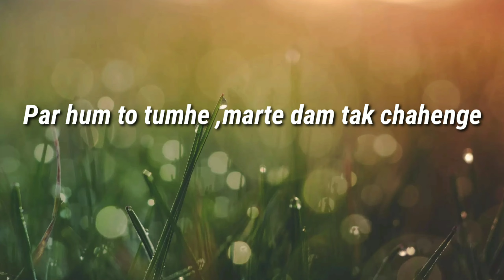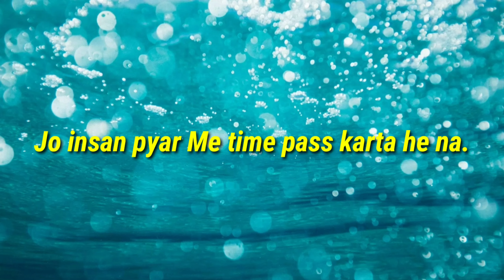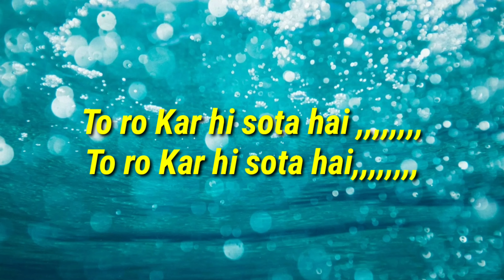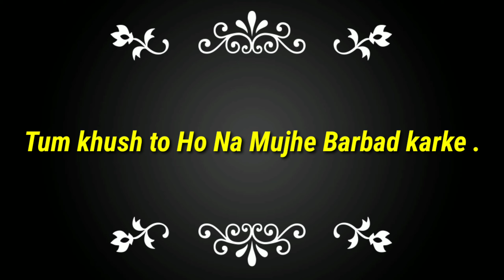Heart broken shayari ||Medina tegite sangma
Ia vedioko niso'enggipa sakantikon rimchaksoa Angni gital gipa vediona ,vedio ko nieng'on skip ka.gija Nina jotton kapabo🙏 Haida saobana ia vedio gamchatnikgipa ,ba indakarang obosta rango chagrong'ongna ba donga , Niso'enggipa sakantikon mitela 🙏